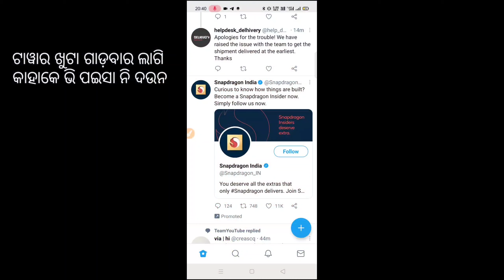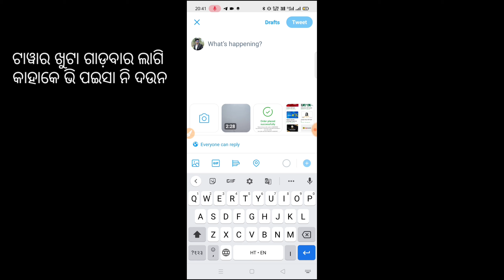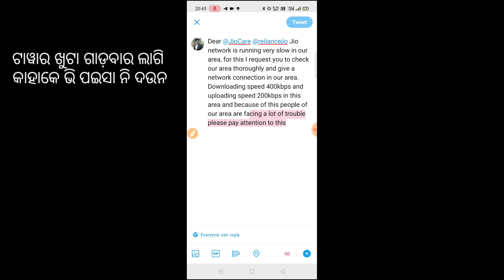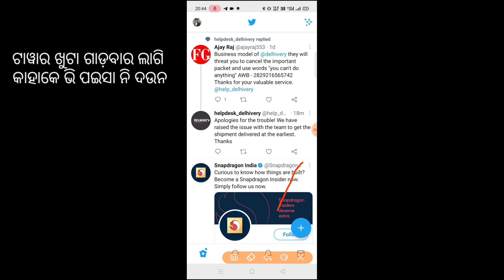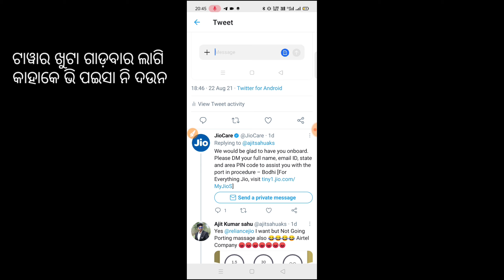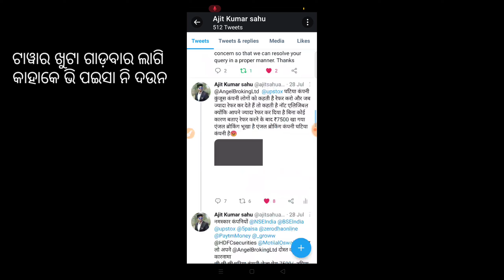ନିଜର୍ ଏରିଆ ନ ଟାୱାର ଖୁଟା କେନ୍ତାକରୀ ଲଗାମୁ? How To Contact to Network Operater For Install jio Towar ?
ଆମର୍ ଏରିଆ ନ ଟାୱାର ଖୁଟା କେନ୍ତାକରୀ ଲଗାମୁ? How To Contact to Network Operater For Install jio Towar ?

How to Complain to Join for network
How to Complain to join network for new connection.

My Tripod
My Mic